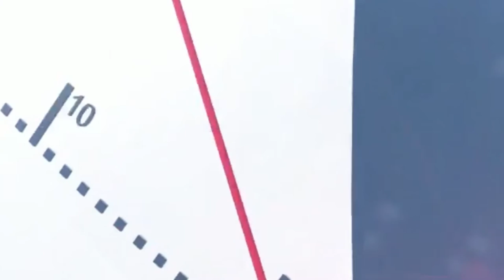Soueye Diouf se félicite de la posture citoyenne du maire à travers ses réalisations dans le sport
L’inauguration de de terrain municipal de kagnarou marque l’engagement des autorités lacales de cette collectivité locale du département de Bignona de faire la promotion de certaines disciplines sportives telle que le Hand Ball, ce qui explique la présence du  président de la fédération nationale de la discipline dans cette localité du Fogny. Sur place, l’honorable député Soueye Diouf s’est félicité de la posture citoyenne du maire à travers ses réalisations dans le domaine sportif. En un mandat, l’équipe municipale de Sindian a réalisé trois stades municipaux, selon lui, cela découle d’une volonté politique qu’il faut encourager à plus d’un titre.